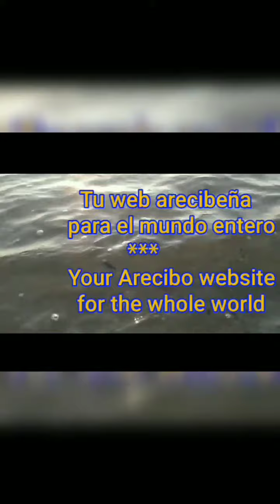Anthem of Ohio - instrumental (Larysa Smimoff)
Others videos about OHIO

Unofficial Anthem
until 1931